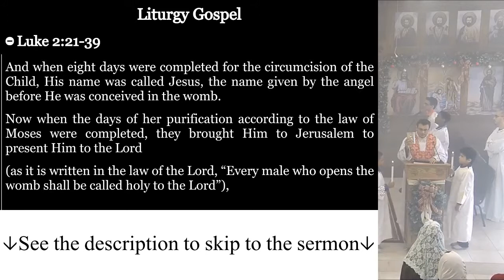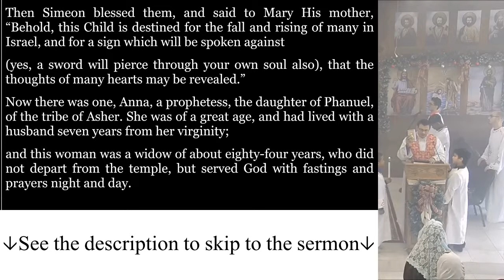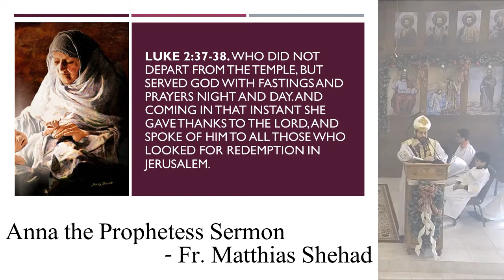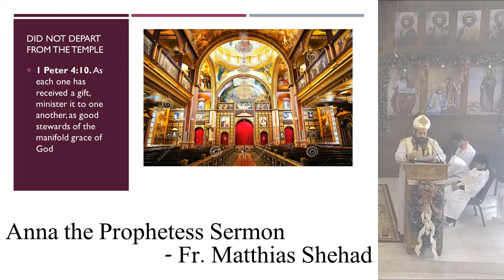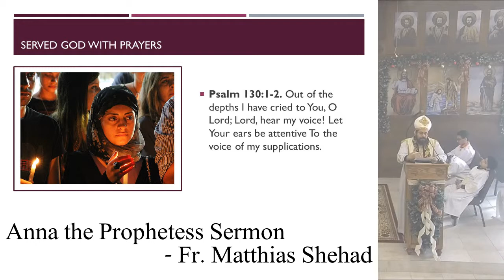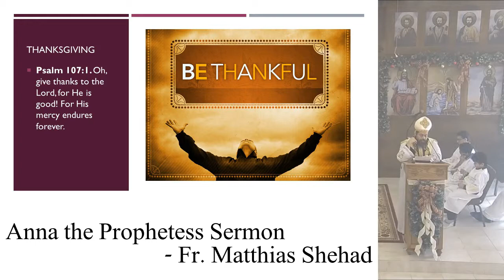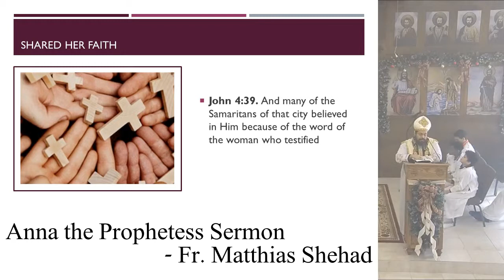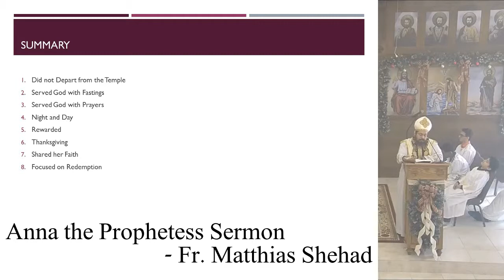1-14-2018 Anna the Prophetess Sermon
3:22 Skip to Sermon